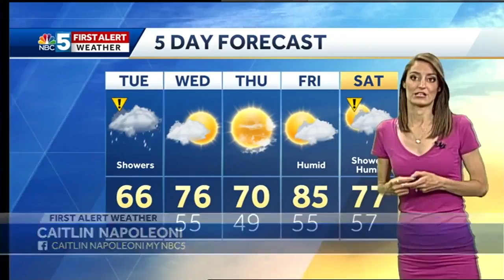Video: Rain today, warmer and drier tomorrow 5/22/18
One day of rain before the dry summer-like weather returns